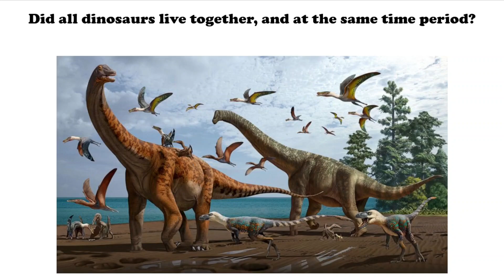Did all Dinosaurs live together, and at the same time period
Dinosaurs were ruled the earth once but all those creatures never ruled the earth at same time. There were three time periods - The Triassic, The Jurassic, The Cretaceous periods
So dinosaurs came in these three time periods.